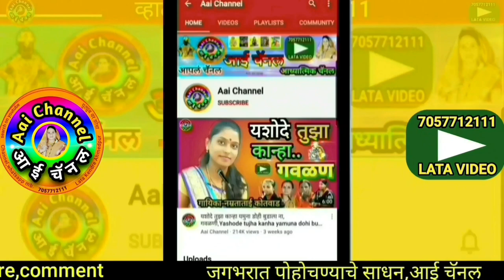भागवत कथा लांजी, गवळणी, gavlani, भजन, कीर्तन, अभंग, भारुड, भजन मराठी, भावगीत, bhajan marathi, hits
भागवत कथा लांजी येथील बालाजी महाराज केंद्रे यांनी गायलेले सुपरहिट गीत सासुबाई कंबर घ्या ना कसून, चला की भागवताला घरी काय करता बसून... भागवतकार श्री ह भ प रामचंद्र महाराज सुकीकर...
Super hit marathi song sung by Balaji Maharaj Kendre...Bhagwatkar Ramchandra maharaj Sukikar.
गवळणी, gavlani mp3 dj, आई चैनल

याशिवाय व्हाट्सअप,फेसबूक,इंस्टाग्राम,ट्विटर वर संपर्क साधा.
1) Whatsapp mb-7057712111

लताताई केंद्रे..

मो.7057712111

Mb.7057712111

Thanks..!